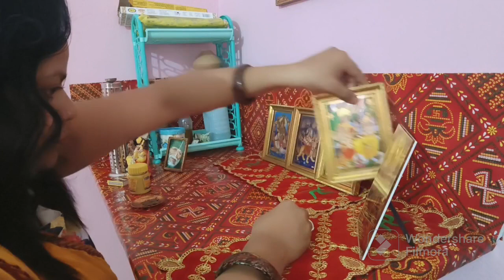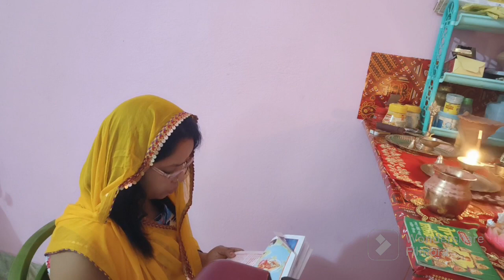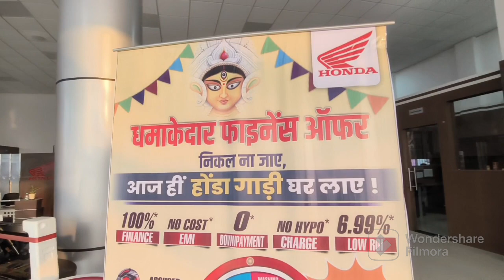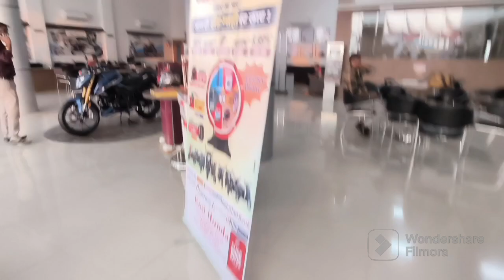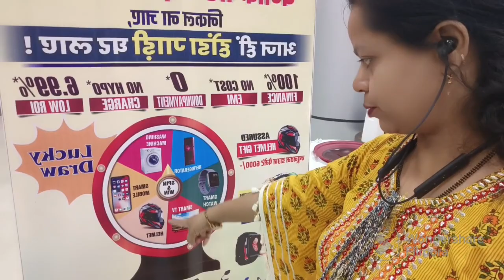Vlog#128 नवरात्रि के दिन हमारे घर में कोन सी खुशियां आई आपको भी बताती हूं l